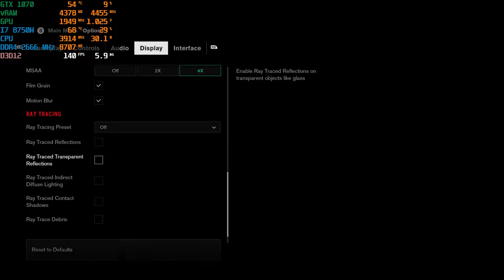Control GTX 1070 + I7 8750H MAX Settings 1080p RTX off (Laptop)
Acer Predator 17 HELIOS 500
FHD (1920x1080) G-SYNC 144Hz
Intel i7 8750H 6-core 12 threads
NVIDIA GTX 1070 8GB (overclocked: core +160, mem +450 )
16GB DDR4 2667 MHZ
Nvme SSD Intel 760p 256GB + Nvme Asgard AN3 1TB + HDD 1TB TOSHIBA
Captured with Geforce Experience (on average 5 FPS lost during recording)
Timeline:
Intro 00:00​
Settings 1080p Max RTX off 00:03​
Gameplay 1080p Ultra RTX off 00:12​